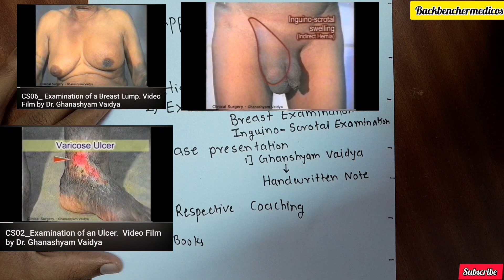Approach to Final MBBS practical | Surgery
Wel-come to Backbencher Medicos
Approach to final year MBBS
 Medicine

Examination Link

Examination of Ulcer
Examination of swelling
Examination of abdominal lump
Examination of thyroid swelling
Examination of peripheral vascular disease

Examination of
Case presentation

Handwritten notes PDF link